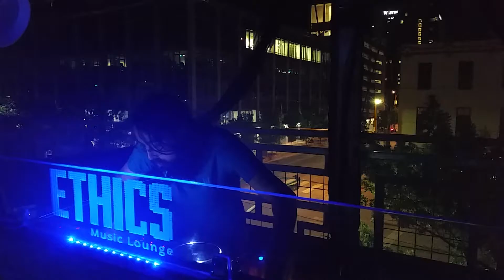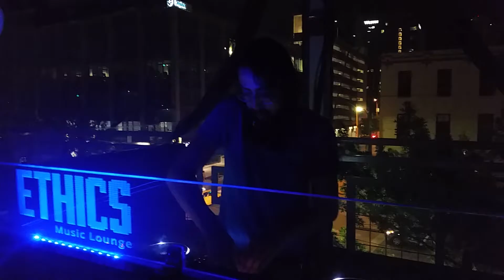Shredward at Ethics